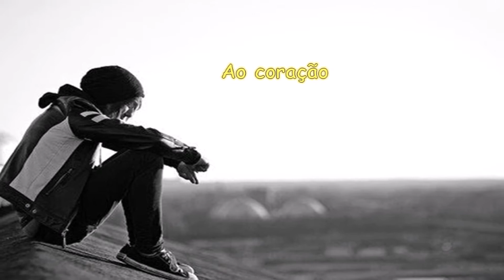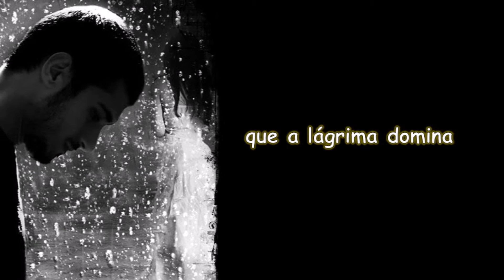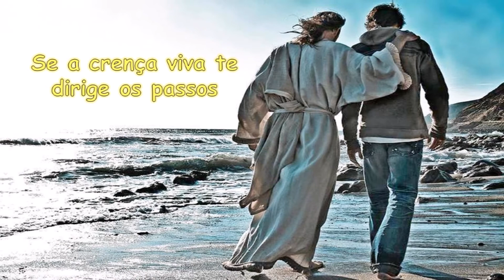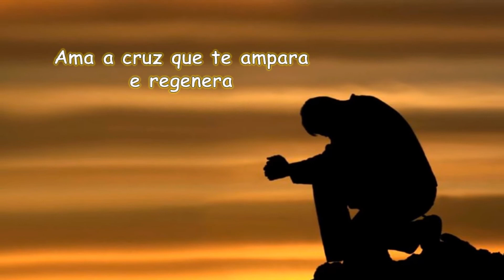Jesus Contigo - Música Espírita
JESUS CONTIGO
Arranjo: Luiz Pedro
(Letra: Soneto “No Livro d’Alma”, de Auta de Souza)

Se tens fé, não te aflija a noite escura.
Ao coração que a lágrima domina
Ele estende, amoroso, a mão divina
E abre as portas da paz, risonha e pura;

Alivia a aspereza da amargura
E sobre as trevas de miséria e ruína
Acende nova estrela matutina
Na esperança sublime que perdura.

Se a crença viva te dirige os passos
Sob a carícia de celestes braços,
Receberás o pão, a luz, o abrigo...

Ama a cruz que te ampara e regenera
E, envolvendo-te em santa primavera,
O Mestre Amado seguirá contigo.

Seguirá contigo...